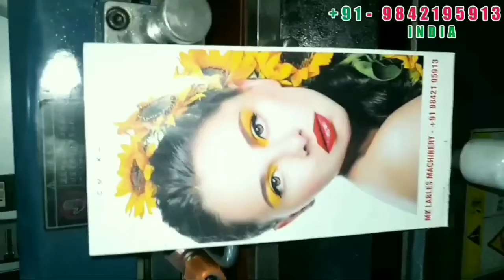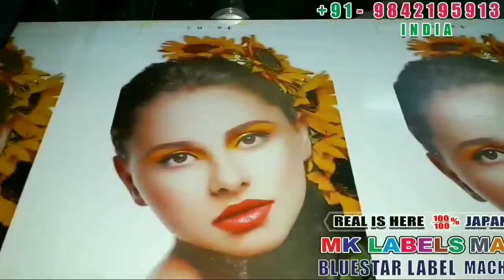FOR SALE IWASAKI LABEL PRINTING MACHINE. JAPANESE LABEL PRINTING MACHINE WHOLESALE DEALER.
FOR SALE. LINTEC FSK LABEL PRINTING MACHINE.

JAPANESE LABEL PRINTING MACHINE WHOLE SALE DEALER.

{MK LABELS MACHINERY}
{BULESTAR LABEL MACHINERY (P) LTD.,}
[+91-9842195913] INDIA